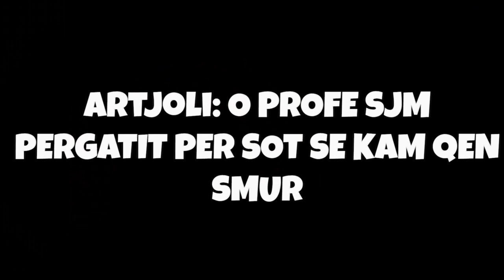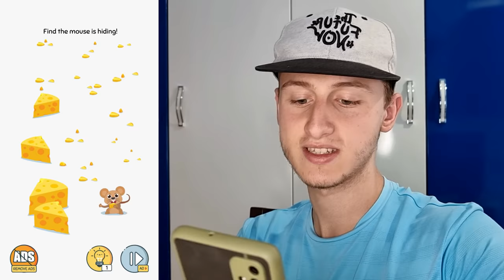E HUMBA PYETJEN ME TE LEHTE NE BOTE ?!( A JAM BUDALLA APO I ZGJUAR ) #4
A E GJETET? CILI QYTET ESHTE??

FALEMINDERIT PER SUPPORTIN ♥